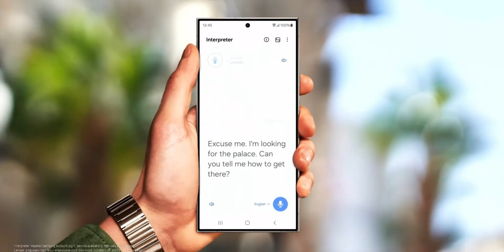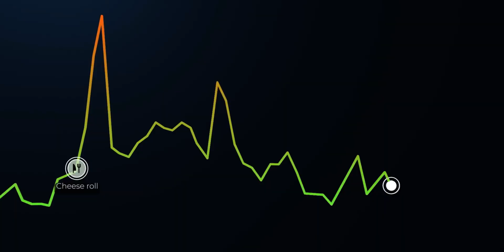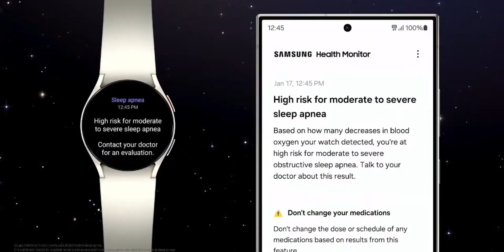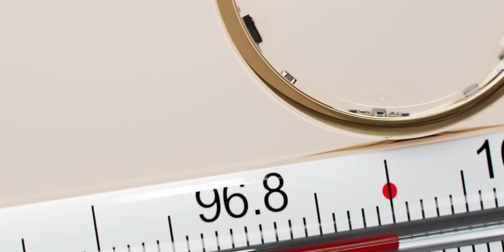Samsung Galaxy SMART RING & NEW FEATURES Coming to Samsung Galaxy Watches !!!